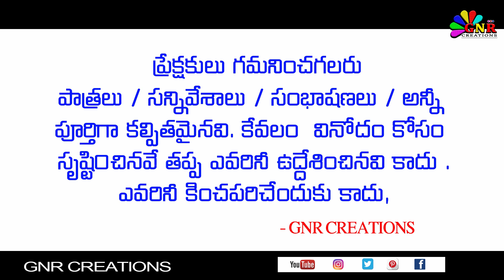సత్య హరిశ్చంద్ర నాటకం part - 7 || Satya Harischandra || బద్వేల్ కిరణ్ కుమార్ గారు , రత్నశ్రీ గారు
బద్వేల్ కిరణ్ కుమార్ గారు
రత్నశ్రీ గారు
అడపా ప్రభావతి గారు